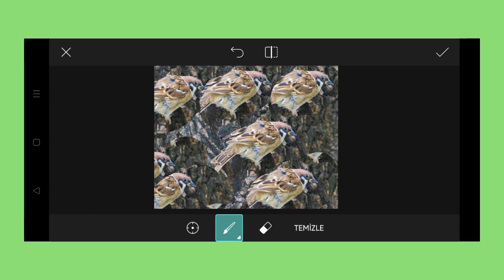Trending HDR video | A Screen Of Pure Pink sdc editing cc | Background | Bp Backdrop A380F K #100